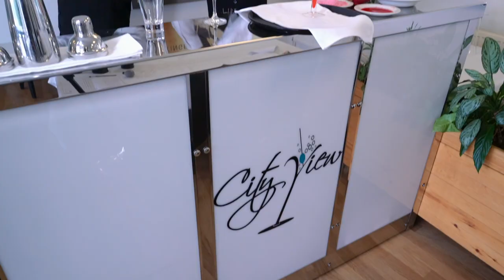Hospitality & Catering at SHC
Hospitality & Catering courses at Shooters Hill Sixth Form College

A look inside our fabulous City View Restaurant

Produced by Meehowfilms